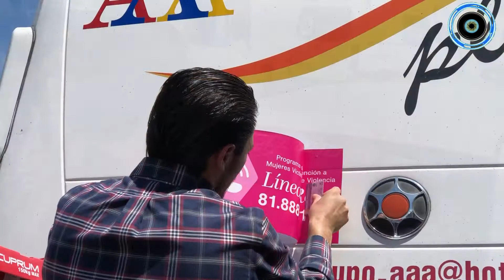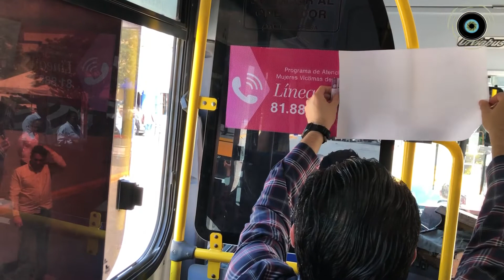ARRANCA MUNICIPIO DE SANTIAGO CON LA LÍNEA ROSA DE ATENCIÓN A VÍCTIMAS DE VIOLENCIA FAMILIAR